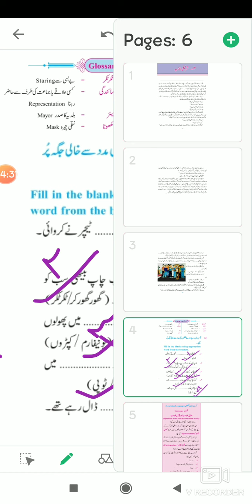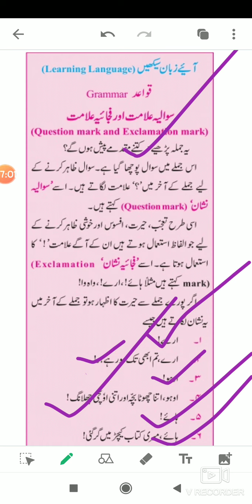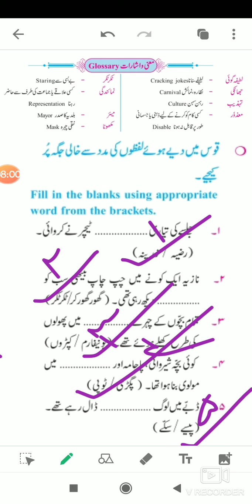SUBJECT:URDU CLASS: 7TH DATE:21.10.2020